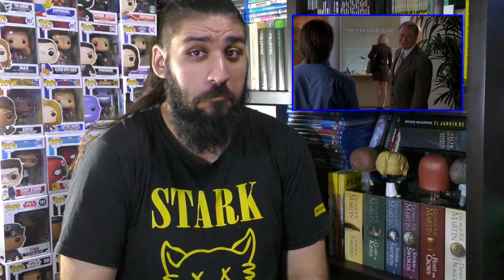Angel 2x07: "Darla" - Reacción y Review - Reaction With Subtitles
If you want to see the reaction of Angel 2x07 with English subtitles, starts at minute 0:14

If you want to see the reaction to PeakyBlinders 3x02 with English subtitles go to the drive

** Para los nuevos por las dudas aclaro: uso el celular para tomar notas así las reviews salen completas. El teléfono suele estar en modo avión, salvo cuando me olvido y apenas vibra lo activo. No escribo con hojas porque no me entiendo la letra después y tardo mucho más en escribir **